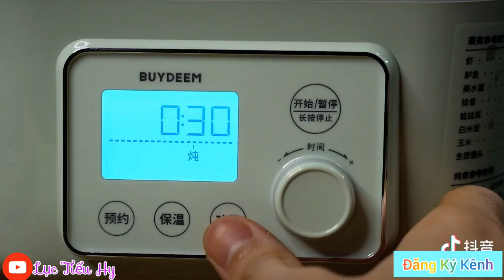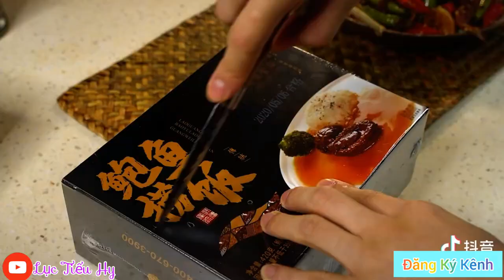[抖音] Khi Con Trai Vào Bếp || TikTok Trung #2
🔴 Vì Bị Ảnh Hưởng Bản Quyền Nên Video Mình Phải Chỉnh Sửa Âm Thanh 1 Chút. Mong Các Bạn Thông Cảm.